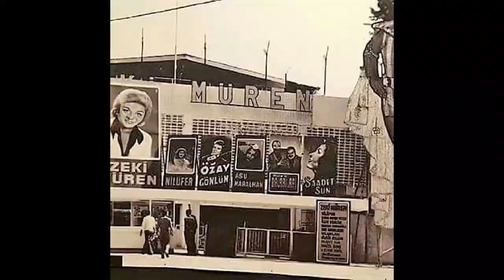Ankara'm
Ankara'nin temiz havali, serin ve toprak kokan gunleri...Memleket kurmanin heyecanini yasayanlarin nefes aldigi bir sehir..